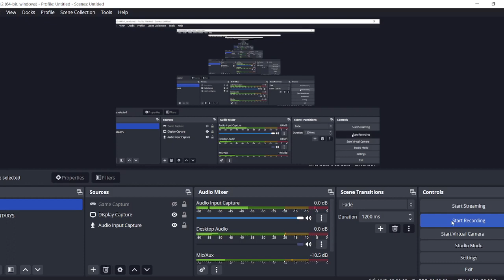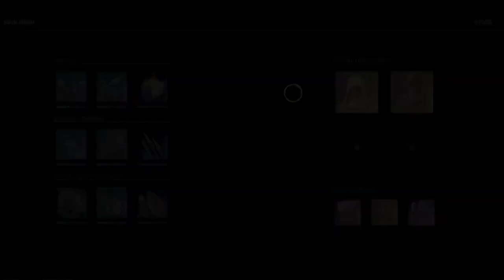Assassin's Creed: Odyssey - Part - 12